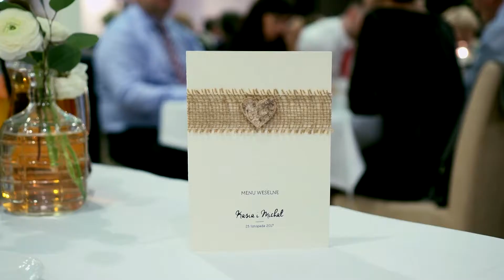Kasia & Michał 25.11.2017- teledysk ślubny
Zajazd Mogielica Jurków
Video: Video Studio 72 Jerzy Nawaleniec